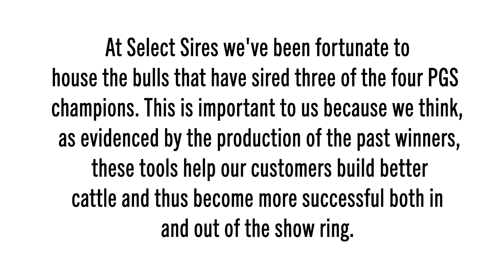Genetics For Success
The PHENOTYPE AND GENOTYPE SHOW (PGS) has been very successful for Select Sires with our bulls having sired 3 of the 4 champion females! This show has been a great addition to the National Junior Angus Show as it provides education and real-world selection tools to the show ring. Like many breeders, our philosophy at Select Sires is to balance phenotype and correctness with as much genetic merit as possible. Listen in to Rance Long and Joe Myers, as they discuss what this show has meant to them and the breed.